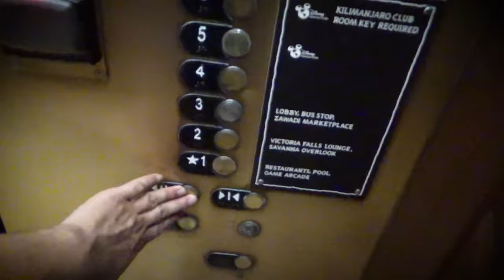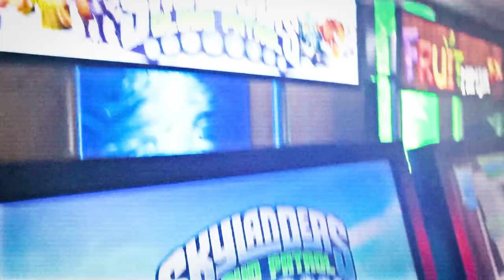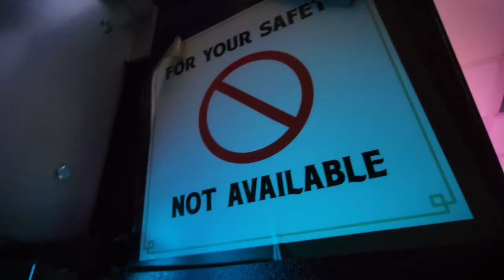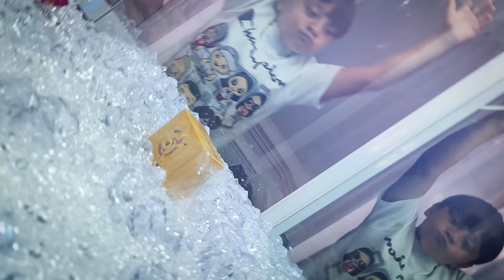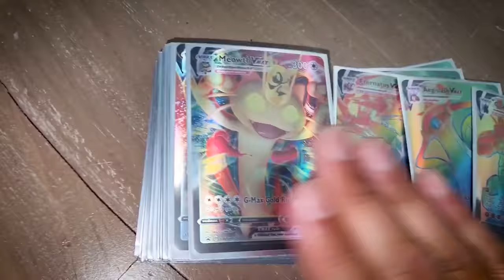Skylander Boy & Girl say GOODBYE! A Snake says HELLO & Pokemon VMax Surprise Pack (FV Family Vlog)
You know, its that random vlog time again except we had to take it back, WAYYY back for this one. :)

Previous Vids: The Youtube Restaraunt & VidCon 2022 Adventure (FV Family tries Mr Beast Giant Gumball Machine)